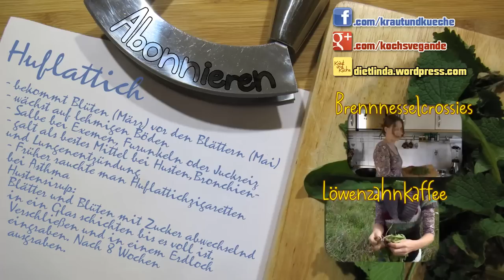Huflattich - Wildkräuter sammeln - Wildkräuterkunde - Hustensaft - Rezepte - Kraut und Küche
Wenn ihr ganz früh im Jahr-  Februar bis März - auf gelb blühende Wildblumen stoßt, dann ist das wahrscheinlich Huflattich. Der Frühblüher vollbringt ein kleines Wunder: Er blüht lange bevor die ersten Blätter wachsen. Die kommen erst zu Pfingsten. Einst galt er als das Mittel der Wahl bei Reizhusten, Keuchhusten und Lungenentzündung. Wegen der angeblich schädlichen Wirkung durch Pyrrolizidinalkaloide ist er in Verruf geraten. Also besser nicht schlucken? Zigeuner verrührten den Saft aus den Blättern mit Honig und nutzten das ganze für Brandwunden. Was man noch alles mit Huflattich gemacht hat, erfahrt ihr hier.